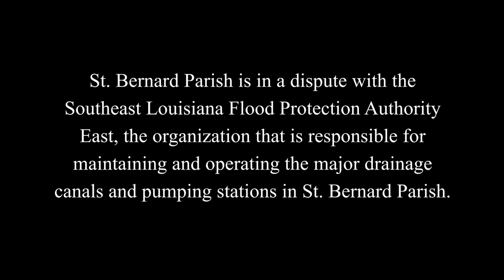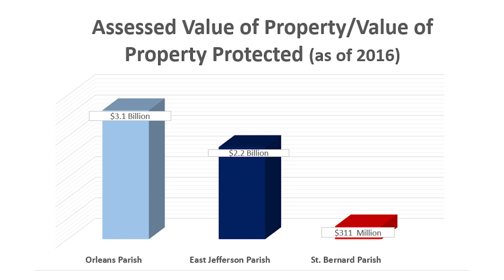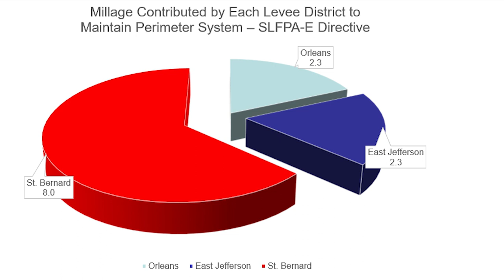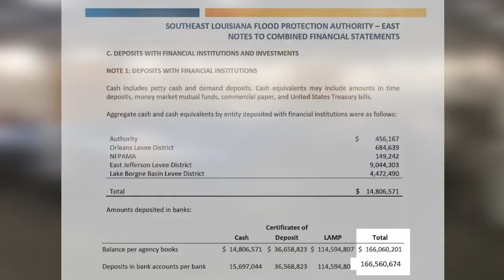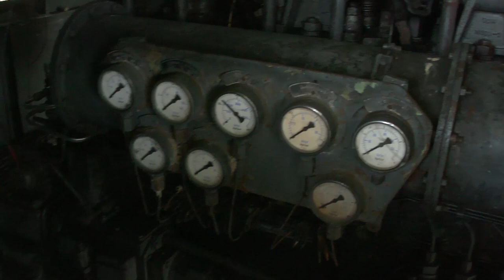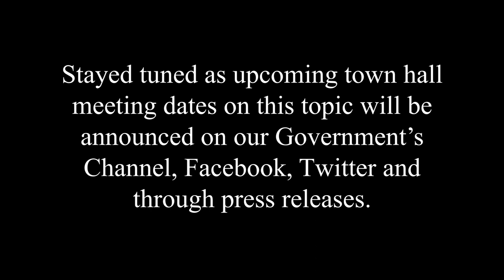St. Bernard Parish vs SLFPA-E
Your elected officials and representatives are looking out for you as they fight for your flood protection in St. Bernard Parish.

Produced and written by Rachel Sigur
Shot by Leo Murphy with drone shots by George Ricks
Edited by Rachel Sigur and Leo Murphy